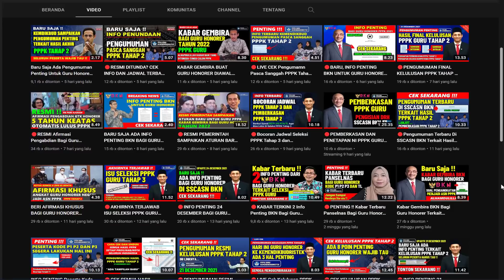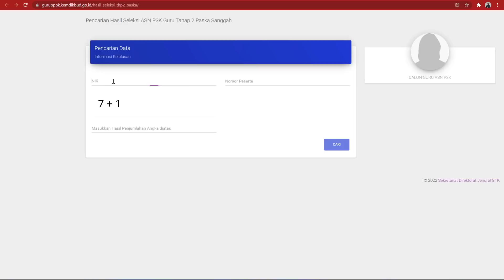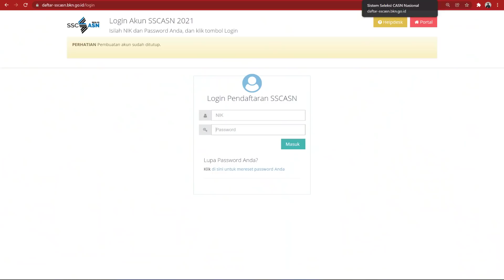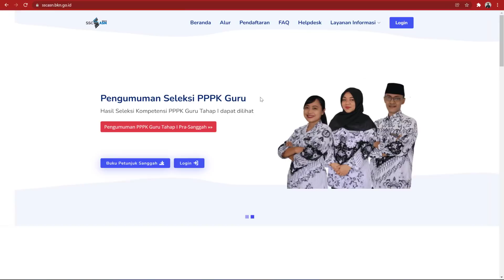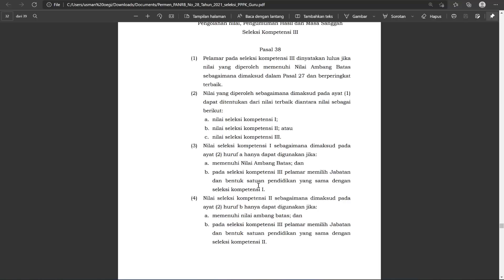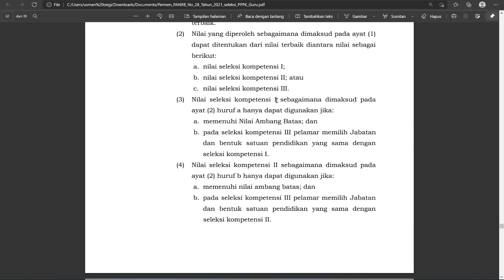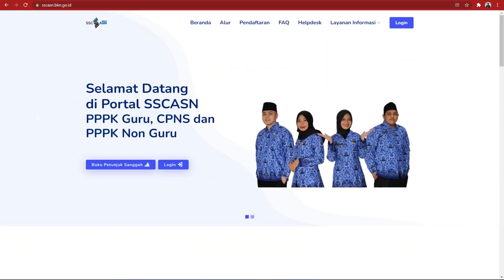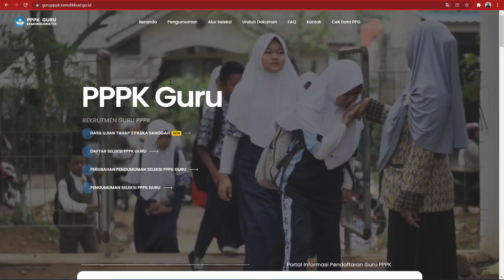🔴PENGUMUMAN RESMI HASIL PASCA SANGGAH PPPK TAHAP 2 CEK DI LINK INI..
Berikut pengumuman resmi pasca sanggah pppk guru tahap 2 yang sudah bisa dicek di portal gurupppk.kemdikbud.go.id dan di akun sscasnbkn.go.id
selamat bagi peserta yang lolos dan peserta yang tidak lolos tetap semangat !!